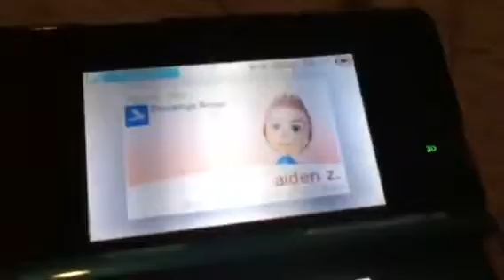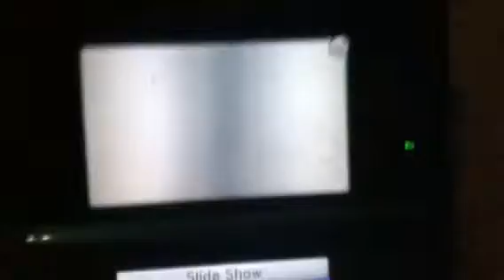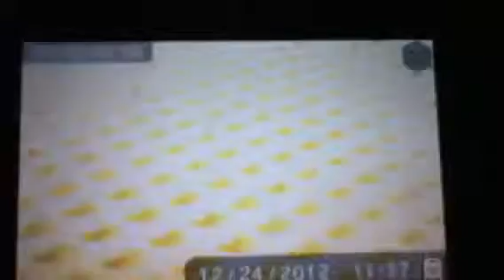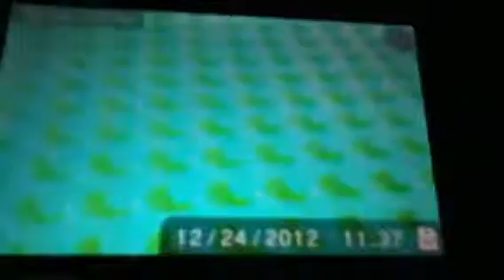LEGO Indiana Jones and the Graveyard of the DEAD view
Today I will show you guys a Lego video I made on my 3DS. I made it a while ago, but it is still pretty good.